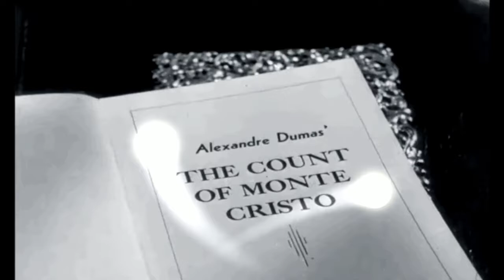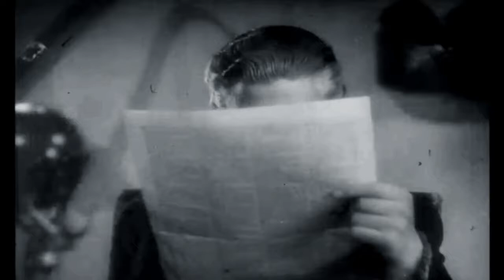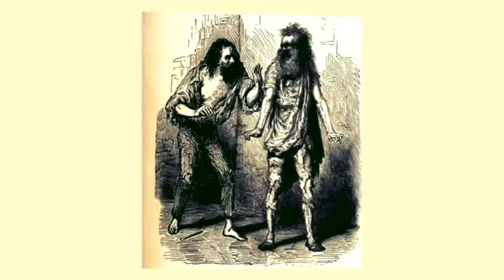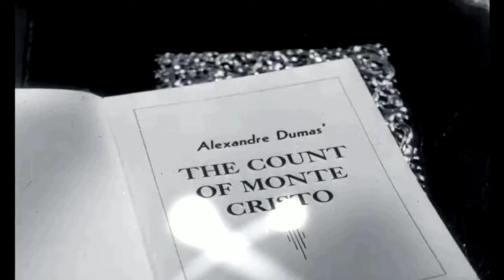The Count of Monte Cristo audiobook online Alexandre Dumas audiobook Audiobook in English 13 /119